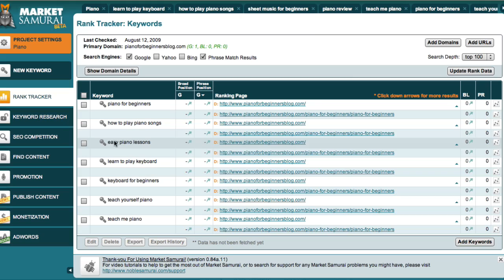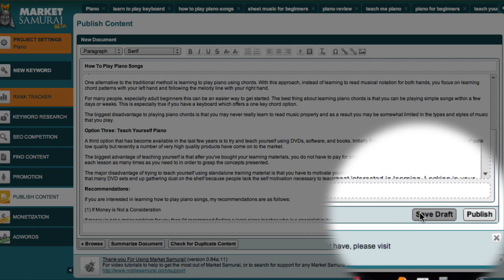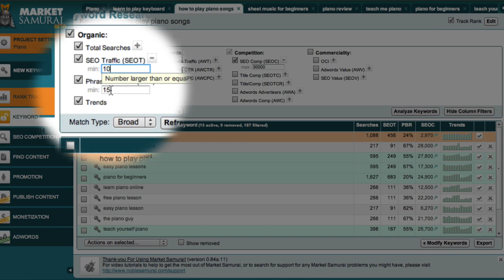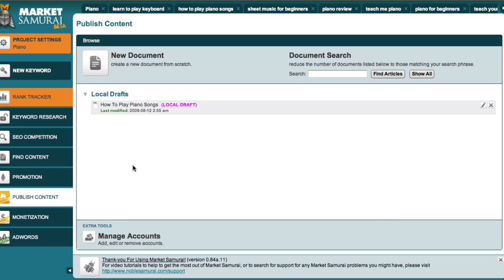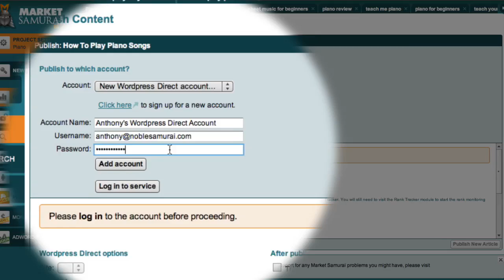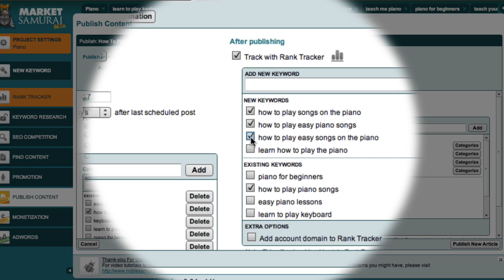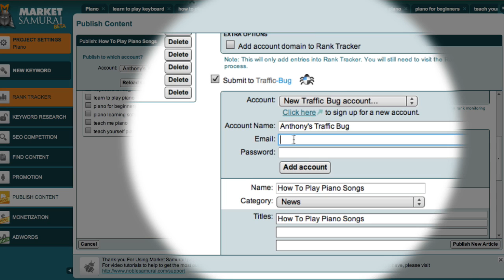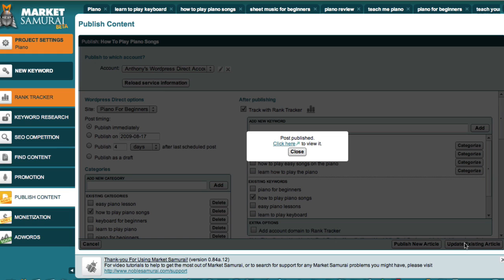30DC Day 12 - Using The Publish Content Module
Brent introduces the Publish Content module of Market Samurai.